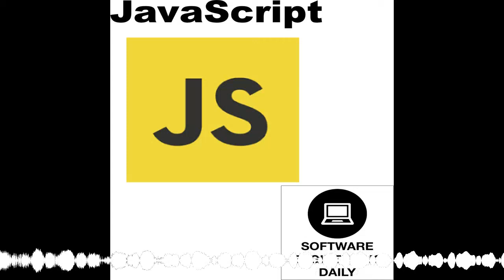GatsbyJS with Kyle Mathews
GatsbyJS is a framework for building web applications for JavaScript. Gatsby’s original goal was to allow users to create super fast static web sites that could be hosted and served efficiently at a low cost. Most web pages have components from a framework like React or Angular that need to render after the user requests them. This rendering can sometimes require additional requests to external data sources, causing the page to take longer to load.
Gatsby uses GraphQL to pull in data at build time and pre-render as much of a site as possible using React’s server side rendering. When a page built with Gatsby is served to a user, as much of the page has been rendered as possible, so that the browser can quickly load everything on the page without additional network requests.
Kyle Mathews is the creator of GatsbyJS. He joins the show to describe why he created Gatsby–the high level goals and low level engineering decisions. We also discuss how Kyle intends to take Gatsby beyond just an open source project and turn it into a business.

Developers love Docker Containers because they give applications portability and consistency all the way from your laptop into production. Amazon EC2 Container Service from Amazon Web Services makes it easy to run Docker apps in the cloud. With Amazon EC2 Container Service, deploying, operating and scaling your infrastructure happens automatically. Best of all, you only pay for the AWS compute and storage resources you use. With Amazon EC2 Container Service, you can focus on building apps, not managing your container infrastructure.

Spring Framework gives developers an environment for building cloud native projects. On December 4th-7th, SpringOne Platform is coming to San Francisco. SpringOne Platform is a conference where developers congregate to explore the latest technologies in the Spring ecosystem and beyond. Speakers at SpringOne Platform include Eric Brewer (who created the CAP theorem), Vaughn Vernon (who writes extensively about Domain Driven Design), and many thought leaders in the Spring Ecosystem. SpringOne Platform is the premier conference for those who build, deploy, and run cloud-native software. I will also be at SpringOne reporting on developments in the cloud native ecosystem.

Flip the traditional job search and let Indeed Prime work for you while you’re busy with other engineering work, or coding your side project. Upload your resume and in one click, gain immediate exposure to companies like Facebook, Uber, and Dropbox. Interested employers will reach out to you within one week with salary, position, and equity up front. Don’t let applying for jobs become a full-time job. With Indeed Prime, jobs come to you. The average software developer gets 5 employer contacts and an average salary offer of $125,000. Indeed Prime is 100% free for candidates – no strings attached. Thanks to Indeed Prime for being a sponsor of Software Engineering Daily.

Simplify continuous delivery with GoCD, the on-premise, open source, continuous delivery tool by ThoughtWorks. With GoCD, you can easily model complex deployment workflows using pipelines and visualize them end-to-end with the Value Stream Map. You get complete visibility into and control of your company’s deployments. find out how to bring continuous delivery to your teams. Say goodbye to deployment panic and hello to consistent, predictable deliveries. to learn more about GoCD. Commercial support and enterprise add-ons, including disaster recovery, are available.